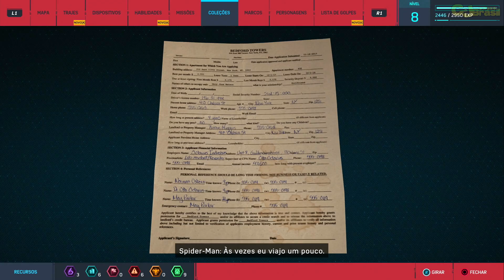Marvel's Spider-Man #06: Homem-Aranha Punk Lutando Contra a Poluição (PS4 Exclusivo)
Marvel's Spider-Man (Homem-Aranha) é um jogo de ação e aventura desenvolvido pela empresa Insomniac Games. Marvel's Spider-Man (Homem-Aranha) foi distribuído pela própria Sony Interactive Entertainment e é um jogo exclusivo do Playstation 4 (PS4). Marvel's Spider-Man (Homem-Aranha) foi lançado no dia 7 de setembro de 2018.
O jogo Marvel's Spider-Man (Homem-Aranha) irá contar uma história do Homem-Aranha não relacionada com as histórias publicadas nos quadrinhos até seu lançamento. A história de Marvel's Spider-Man (Homem-Aranha) irá cobrir tanto o Peter Parker como seu alter-ego Homem Aranha.
Marvel's Spider-Man (Homem-Aranha) é um jogo sobre um dos mais populares heróis da Marvel.
Saiba mais sobre Marvel's Spider-Man (Homem-Aranha) no canal Consoles e Jogos Brasil no youtube.